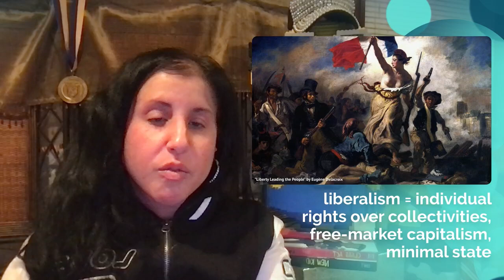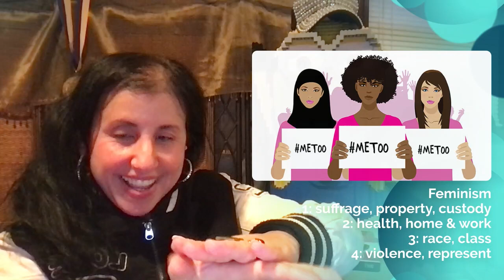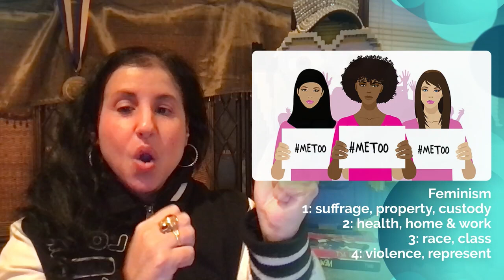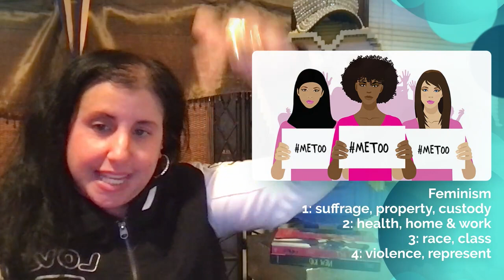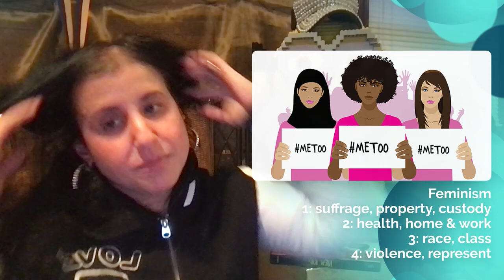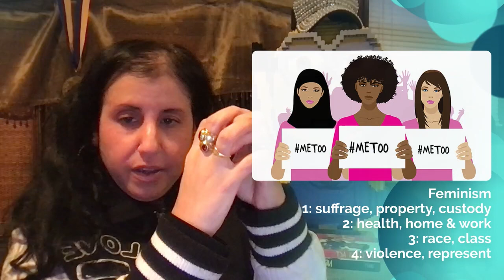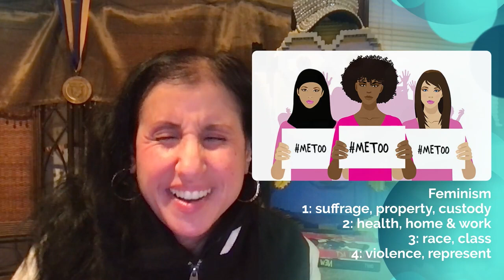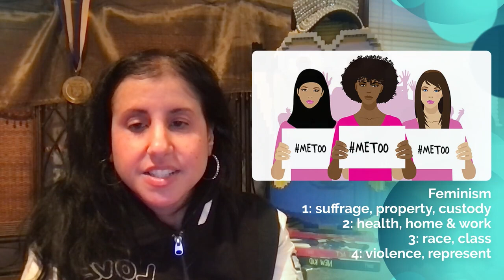Ideology in Movements